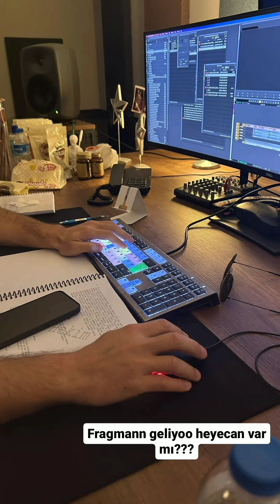Yalı Çapkını 40.Bölüm kamera arkası Net bir video geldi